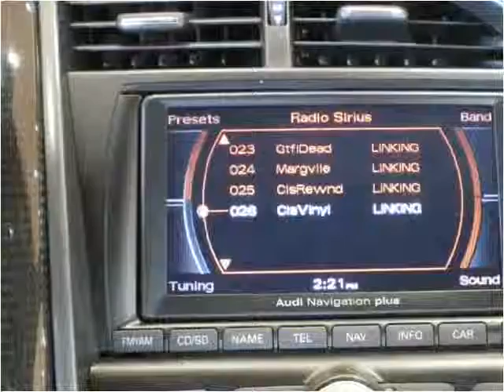2009 Audi R8 Used Cars Saugus MA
This 2009 Audi R8 is available from Auto Excellence Group.